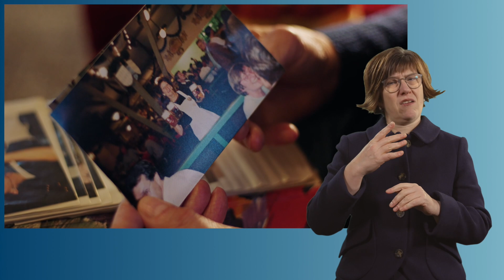Inge, 73, Rentnerin (Gebärdensprache)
Die alten Leute sollen zuhause bleiben, hieß es gleich zu Beginn der Pandemie. Inge hat das getan – und sich trotzdem angesteckt. Erst kam das Fieber, dann der Notarzt. An die Zeit auf der Intensivstation erinnert sich Inge nur noch bruchstückhaft. Ärzte und Angehörige rechneten mit dem Schlimmsten.